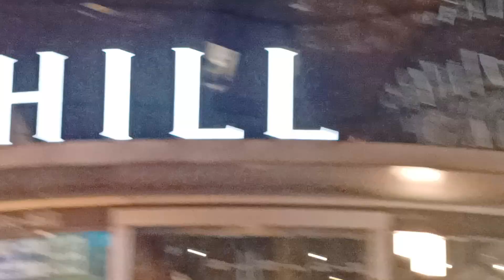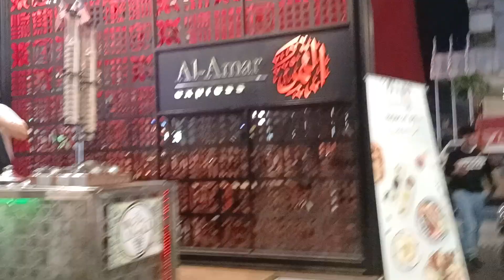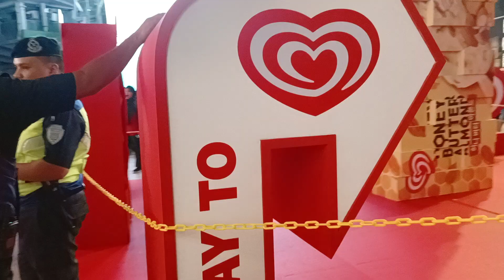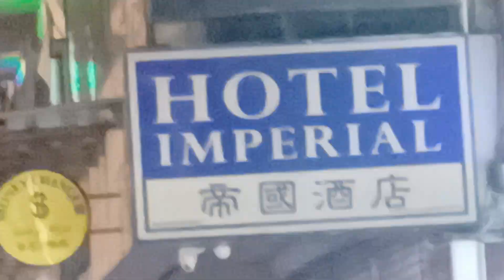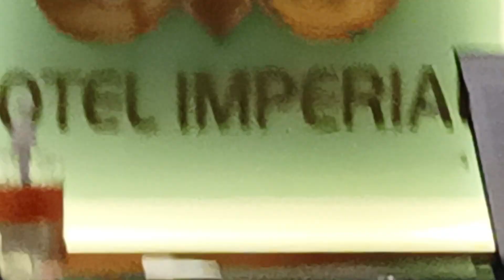31/8/2024 Menonton sambutan hari kemerdekaan Malaysia depan Pavilion